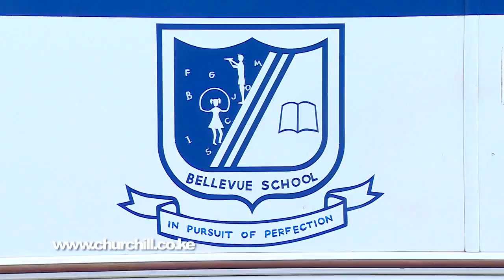Churchill Kids - Bellevue School